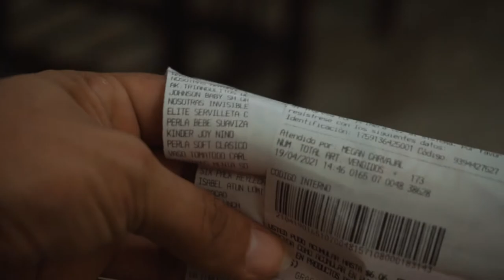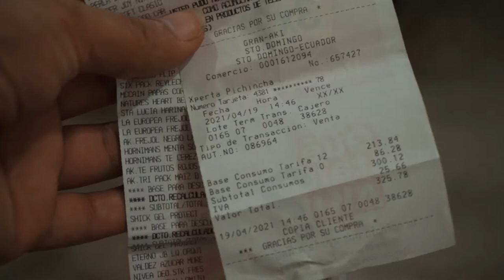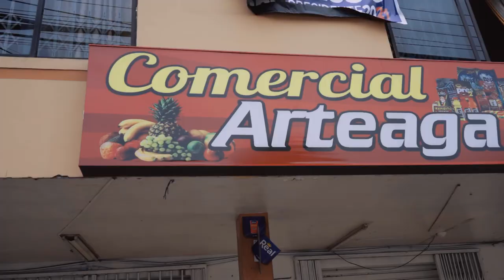Tras el confinamiento | O mueres del virus o mueres de hambre.